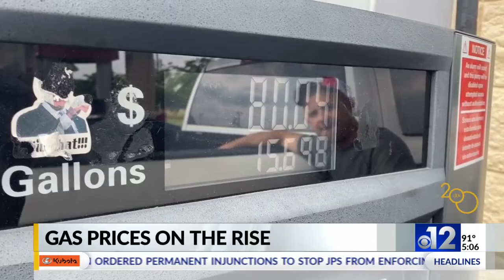Gas prices on the rise in the Pine Belt